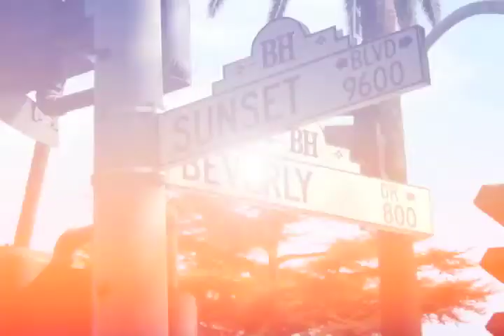Expectations high for "Exodus: Gods and Kings"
Hollywood is entering its awards and holiday season phase, and movies angling for both trophies and box-office are now positioning themselves in the crowded field.